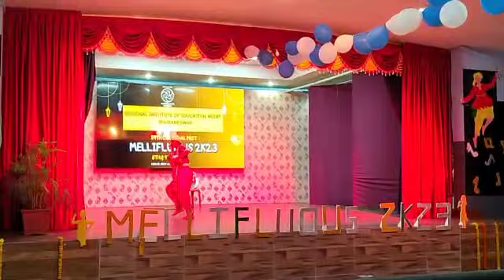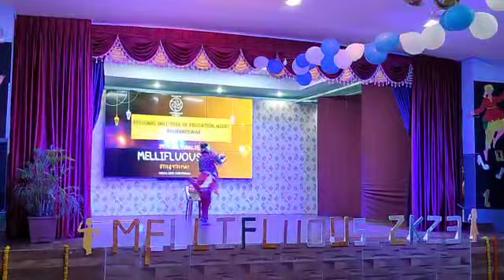odissa folk dance.,2023.